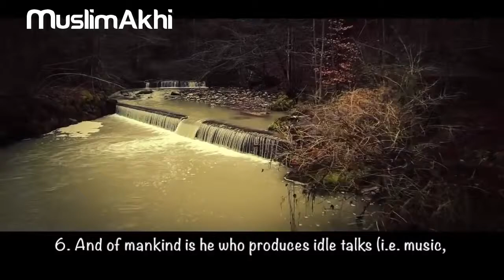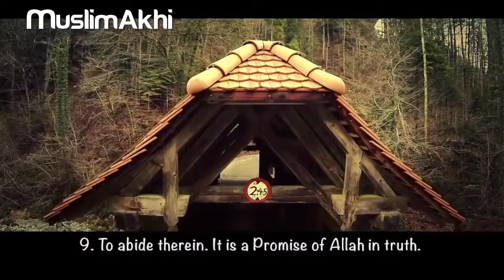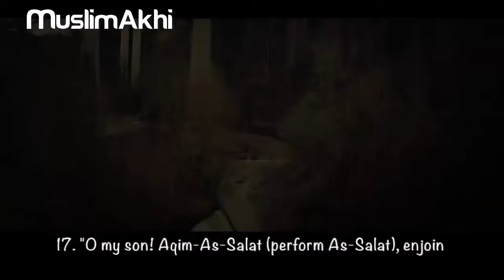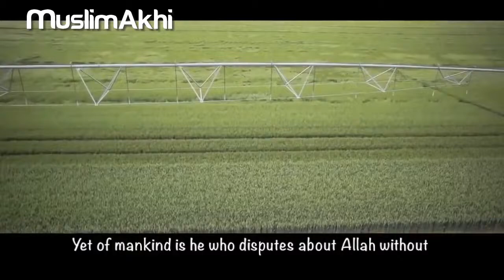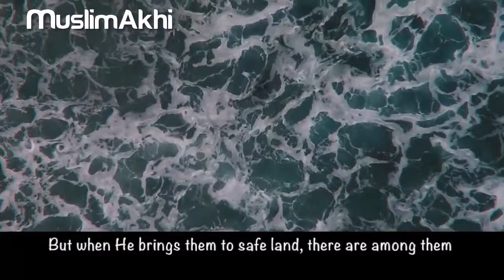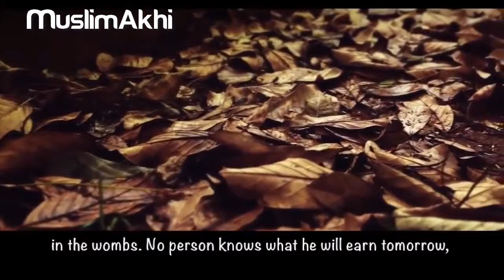Wonderful Recitation of Surah Luqman By Mufti Menk